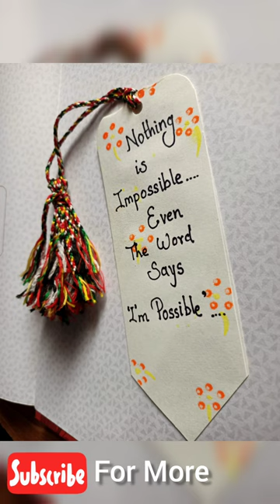Diy Bookmark For Diary|| Paper Bookmark For Diary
best out of waste craft, best out of waste craft ideas,
best out of waste craft ideas for home decoration,
best out of waste craft for school competition,
best out of waste craft for kids,
best out of waste craft easy,
best out of waste craft with newspaper,
best out of waste craft with plastic bottle,
best out of waste craft ideas for school,
best out of waste craft in English
diy crafts,
diy crafts with paper, diy craft ideas,
diy crafts for kids,
diy crafts easy, diy crafts with cardboard,
diy crafts for school, diy crafts tv,
diy crafts with paper for room decoration,
diy craft ideas for home decoration
diy wall decor,
diy wall decor with paper,
diy wall decor with cardboard,
diy wall decoration ideas,
diy wall decor for bedroom,
diy wall decor aesthetic,
diy wall decor for living room,
diy wall decor malayalam,
diy wall decor with newspaper,
diy wall decor for study room